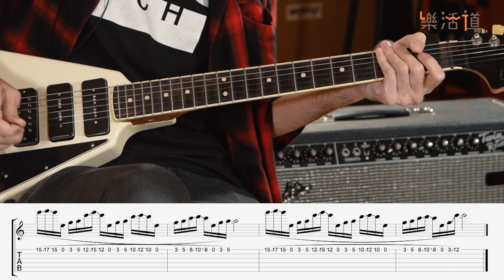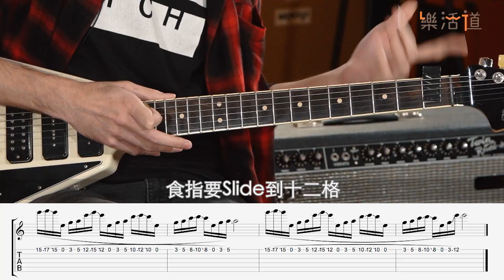【用結他扮Synth Effect】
《Guitar Calling》Goro改編Eason嘅〈張氏情歌〉，當中強調電結他模仿合成器效果，帶出不一樣結他編曲方法！今次Goro同大家分享Outro一段扮Synth Effect嘅Tapping Solo，對大家用結他作電音編曲都應該有所啟發！